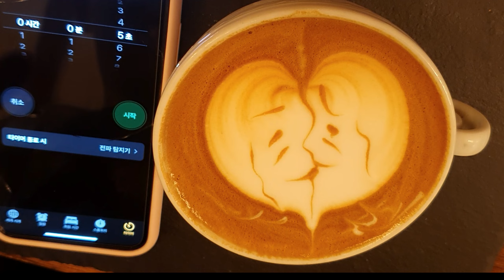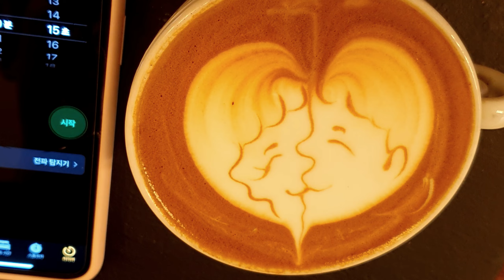라떼아트 하트 연인 그리기 cafe vlog compare how the time is different with a couple in heart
하트에 연인그리기를 시간 차이를 두고 그려봤어요.
I tried to make a couple in heart to compare how the time is different.
재미있는 라떼아트를 보여주고 싶어서 만들어 봤어요.
I have just made this video to give you fun. enjoy